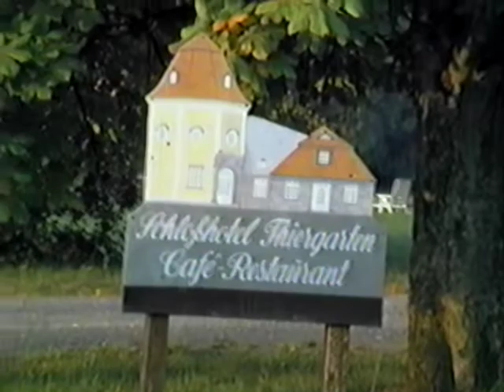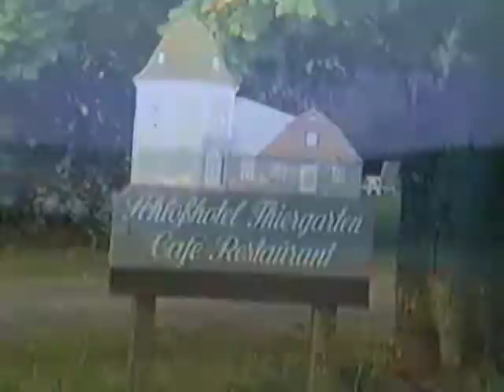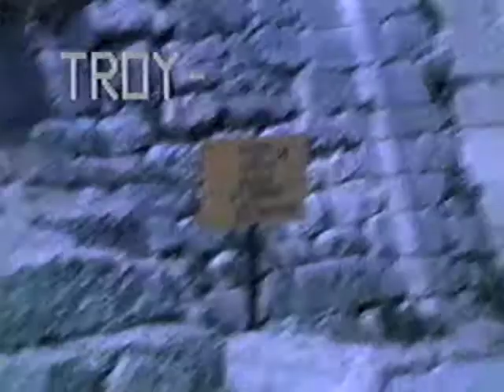Pop's videos Europe trip 1989